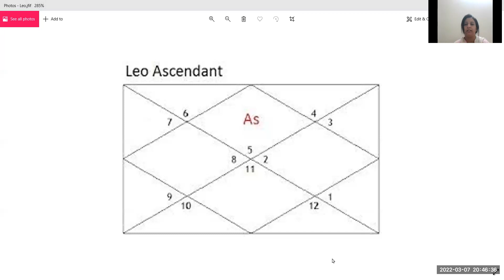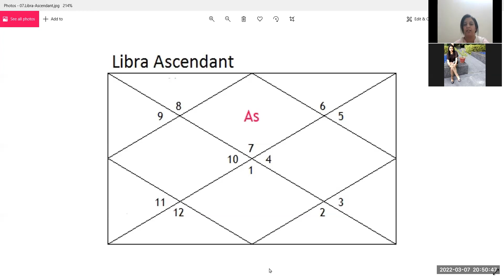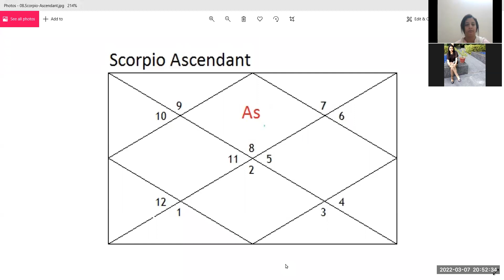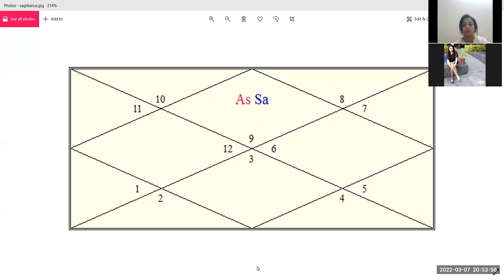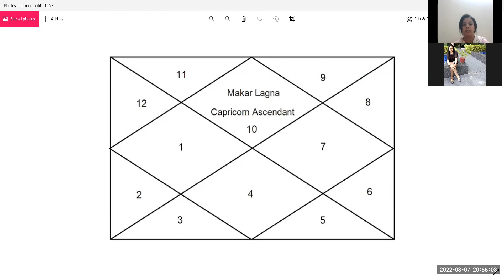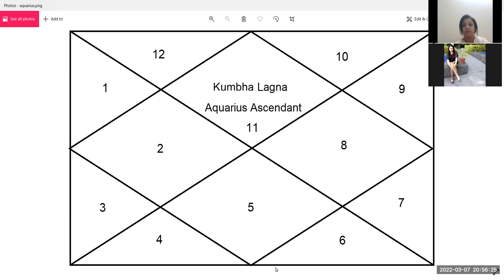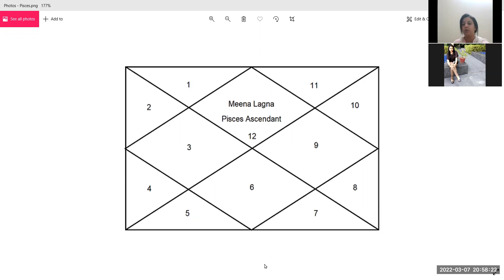लग्न के अनुसार शुभ/अशुभ ग्रह। सिंह से मीन लग्न। Good/Bad Planet acoording to Ascendant| Learn Astro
अगर आप भी ज्योतिष से जुड़े कोई सवाल पूछना चाहते है, तो हमसे संपर्क करे और अगर आप ज्योतिष शास्त्र सीखना चाहते है तब भी आप ऑफलाइन या आनलाइन सीख सकते है।
It is often said that astrology is quite effective in solving problems. It has various remedies for every problem. Be it a career, relation, family and health problems or to get your love back.

for Latest updates and Daily Tips
OUR SERVICES 📌 :
• Astrology
• Numerology
• Vaastu
• Palmistry
• Reiki Healing
• Counsellor for love and married life
•  Learn Astrology/ Numerology/ Vaastu

Book Your Personal Appointment With Us For :
Astrology | Vaastu | Numerology | Palmistry solutions